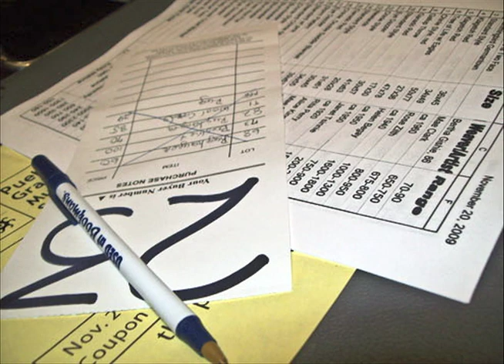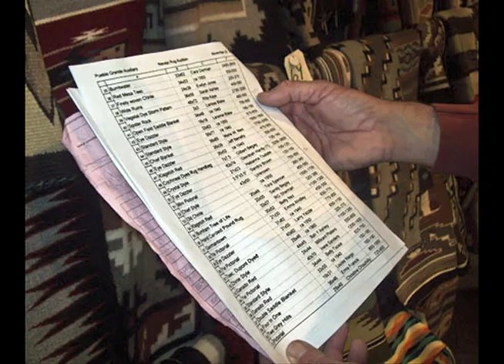Navajo Art and Rug Auction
The fourth annual event was held at the Pueblo Grande Museum in Phoenix, Ariz., on Nov. 20-21, 2009.